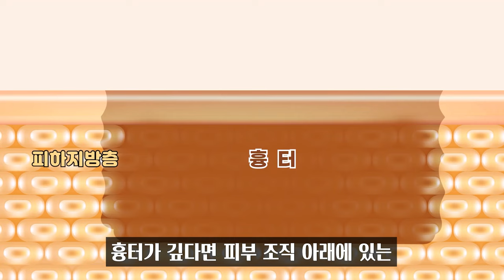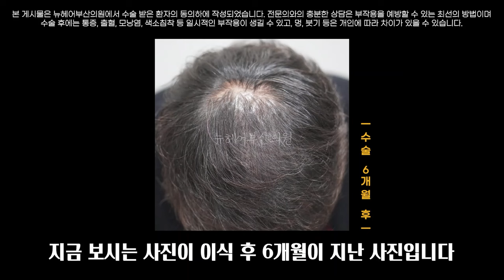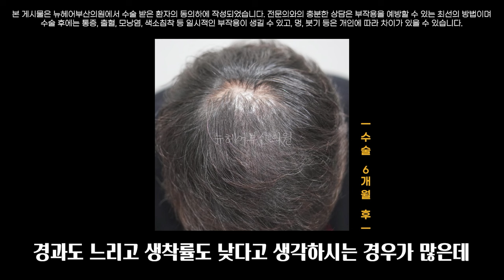탈모에만 모발이식? '이 흉터'에도 가능합니다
두피에 생긴 화상이나 수술 흉터 때문에 고민인가요?
오늘은 두피 흉터를 치료하는 방법과 치료 전, 후 사진까지 꼼꼼히 비교하고 알려드리겠습니다.